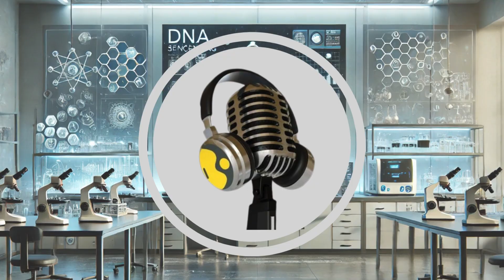7 Asteroid Craters That Changed Earth Forever | WION Podcast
Journey across continents to uncover Earth’s most dramatic scars — the colossal craters left behind by ancient cosmic impacts. From South Africa’s Vredefort to Mexico’s Chicxulub, these sites reveal secrets of extinction, creation, and planetary transformation. Each crater tells a unique story of immense power and global change. Discover how these impacts shaped landscapes, ecosystems, and even life itself. This episode blends science, history, and wonder for a breathtaking planetary journey.